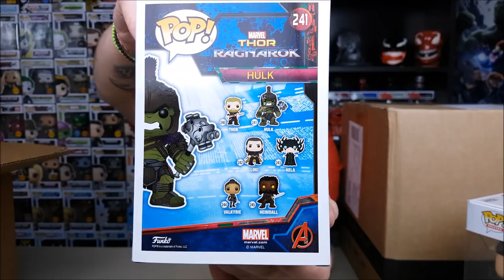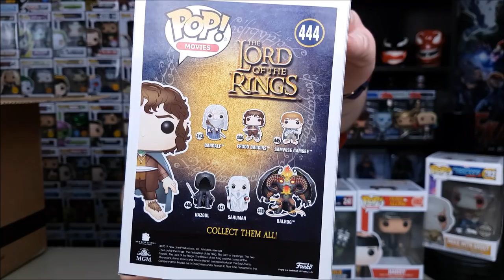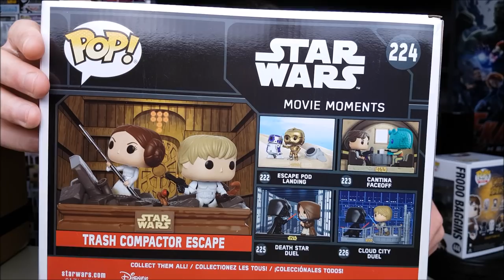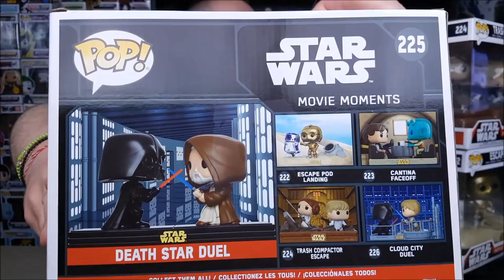POP IN A BOX February(2018) | Επισήμως το καλύτερο που έχω ανοίξει!